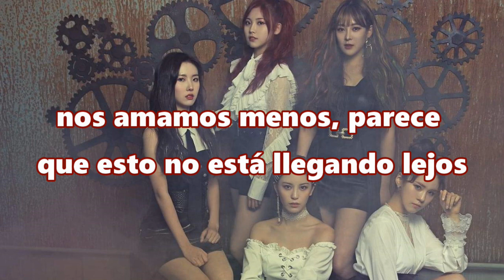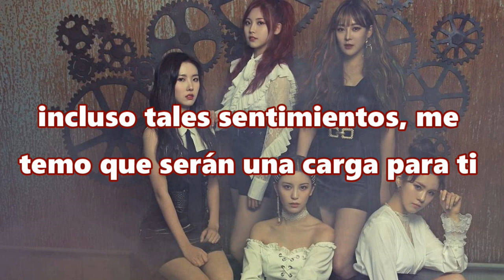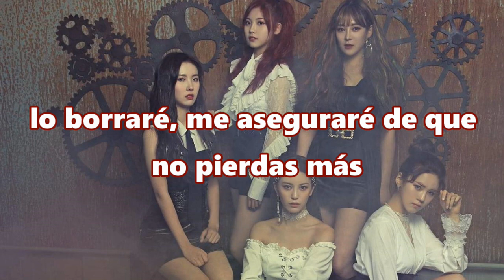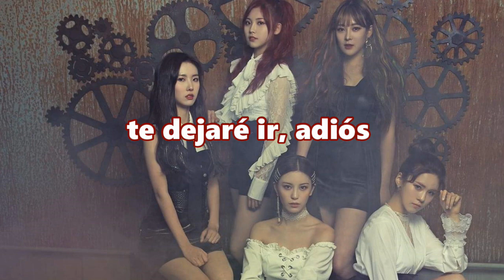NeonPunch (네온펀치) –Goodbye Sub español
Grupo: NeonPunch (네온펀치)
Canción: Goobye
Álbum: WATCH OUT
30-Enero-2019

NeonPunch Goodbye sub español